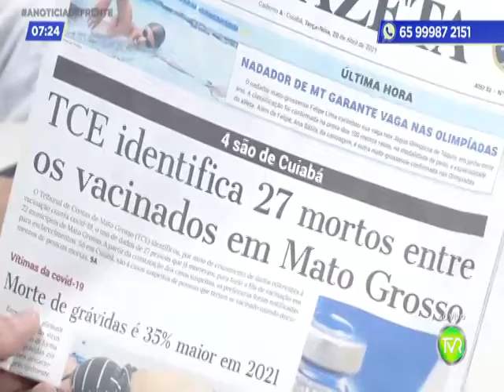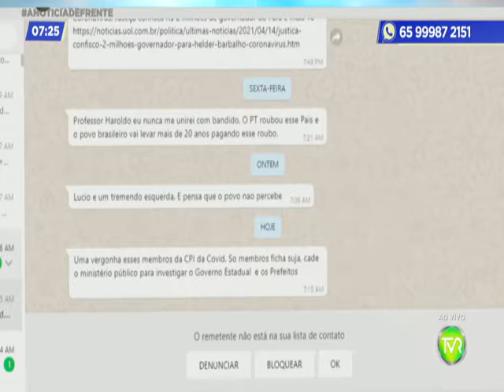A NOTICIA DE FRENTE 3 BLOCO 20 04 2021